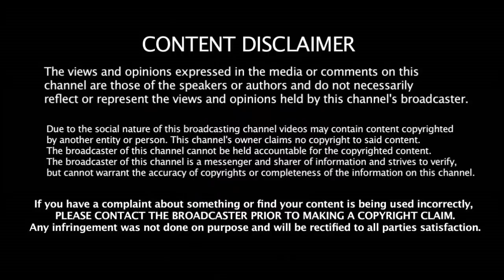2019 IPL கோப்பையை இந்த அணிதான் வெல்லும் அடித்து சொல்லும் Dinesh karthik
2019 IPL கோப்பையை இந்த அணிதான் வெல்லும் அடித்து சொல்லும் Dinesh karthik | IPL